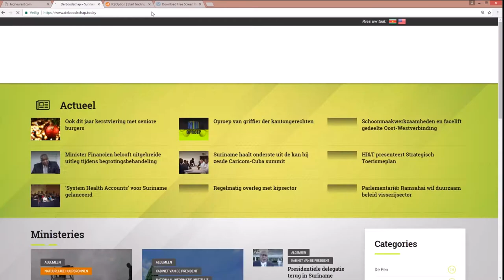LVV traint medewerkers in bestrijden Carambola fruitvlieg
Hier de link van het bericht: "LVV traint medewerkers in bestrijden Carambola fruitvlieg"